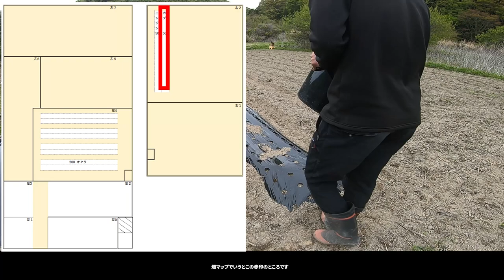【農作業】マルチングした #213 山暮らし / 田舎暮らし / 開拓 / 古民家再生 / DIY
Japanese country life / Life in the mountains / Cultivation / House renovation

こんにちは！
僕の住んでいるところはすっかり春を感じるようになってきました！

さて今日のタイトルは
です。

今日は畑Dの作業を行っていきますよ！
是非その作業の様子をご覧ください(*‘∀‘)